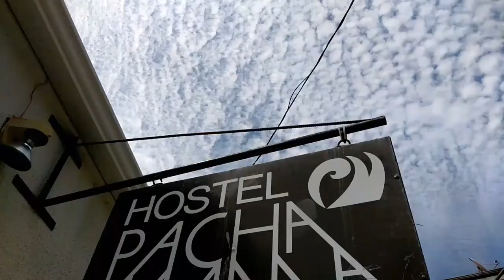Sunday Funday Pool Crawl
Central America's best party in San Juan Del Sur